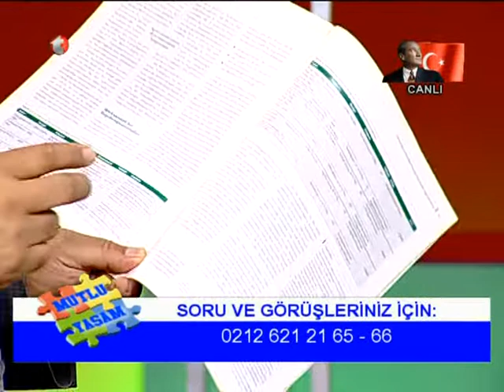MİYOM, Yumurtalık Kisti, Lipom, Nodül, Adet Düzensizliği, ibrahim Gökçek, Kısırlık